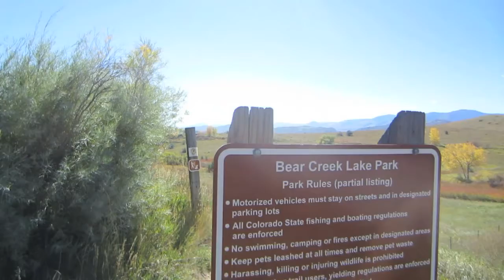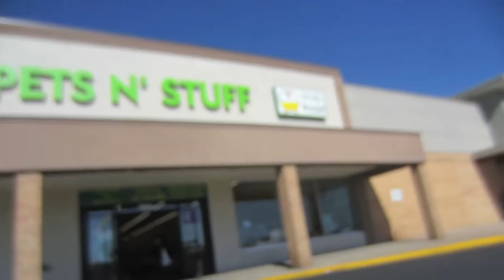Colorado First fall snow 2017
First fall Snow of 2017 just hanging out with Alli and Roddy! perfect first fall snow should be a good winter!! "Peep Game and Enjoy"